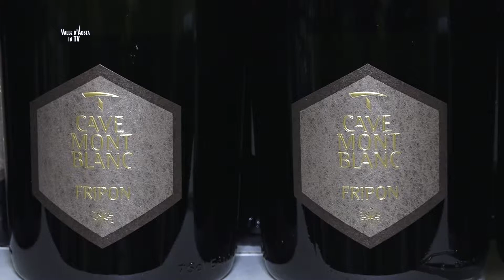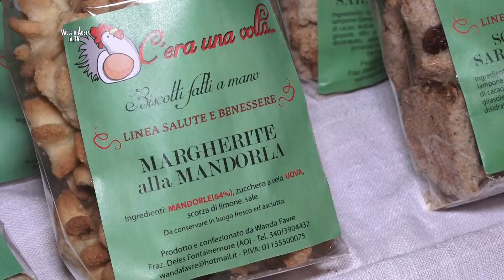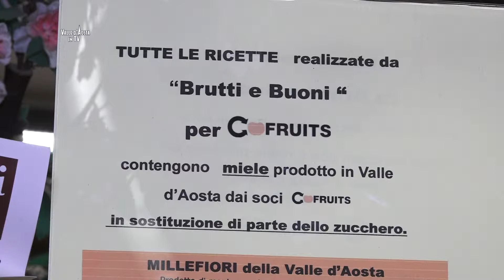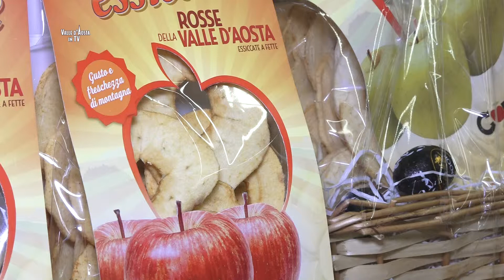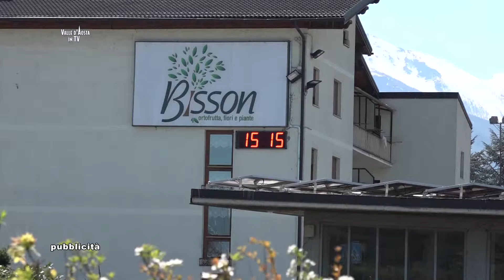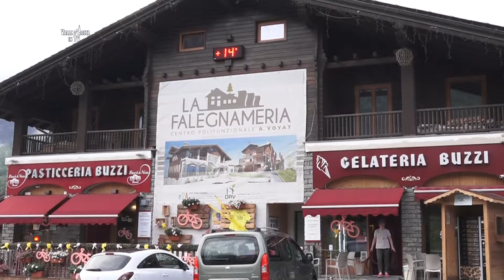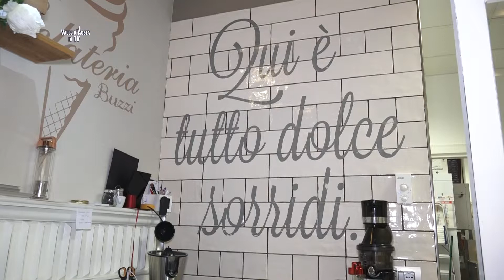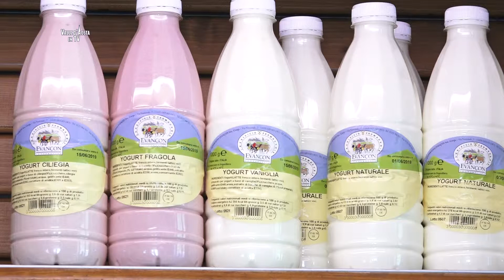Alla scoperta della Valle d'Aosta un viaggio tra colori, profumi e sapori della nostra Regione